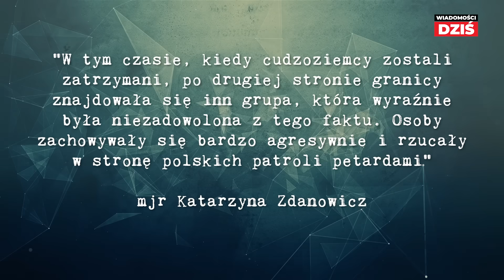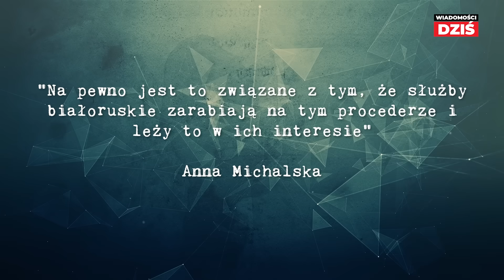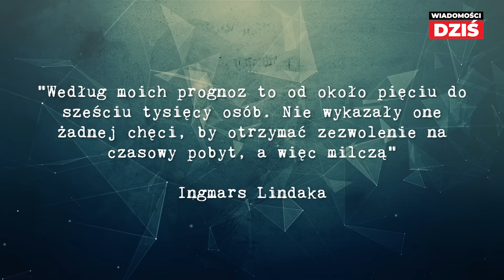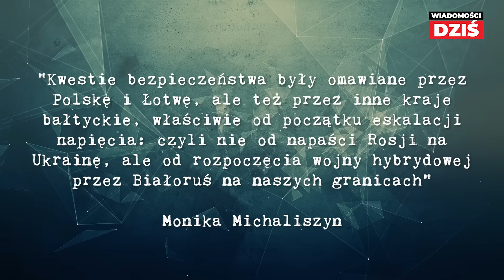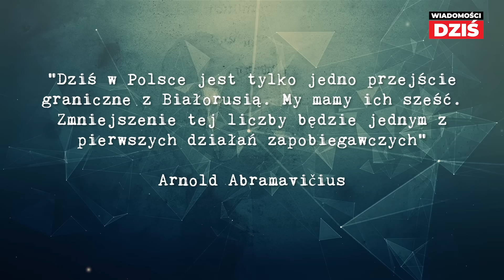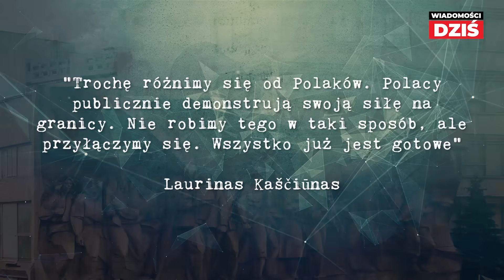450 KG TROTYLU WBIŁO W OKRĘT Z ZAŁOGĄ - Atak na bazę rosyjskiej Marynarki Wojennej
Ukraińskie bezzałogowe motorówki z trotylem odwiedziły bazę w Noworosyjsku. Do ataku doszło w nocy z czwartku na piątek. Uszkodzony został duży okręt desantowy „Olenegorsky miner”. Media podały, że na pokładzie było prawie stu członków załogi. Rosyjska Flota Czarnomorska dysponuje pięcioma takimi jednostkami znanymi jako “Ropuchy”.